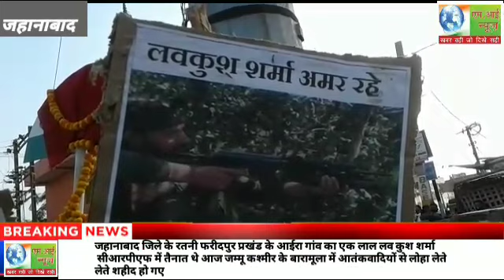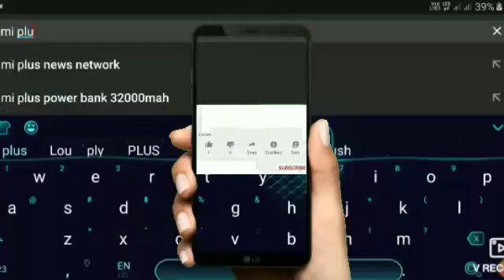जहानाबाद से बड़ी खबर दिनेश कुमार की रिपोर्ट